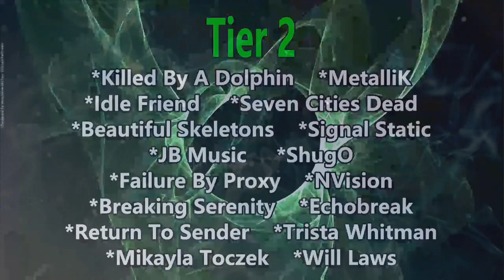Sleep Serpent - Contrition (Reaction)